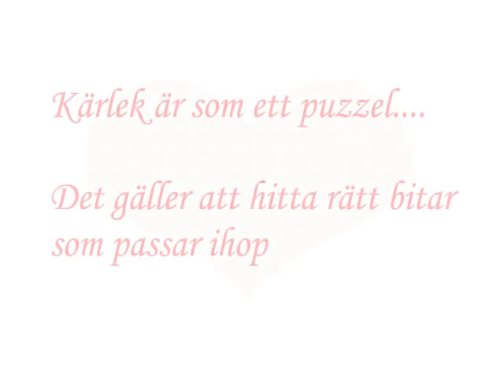Puzzle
Just a fun thing i made in photoshop and after-toutch in flash. problably not the best fitted song for this animation, but it was cool =)